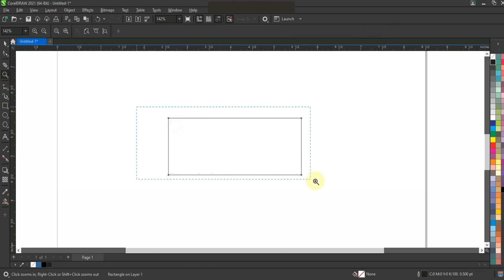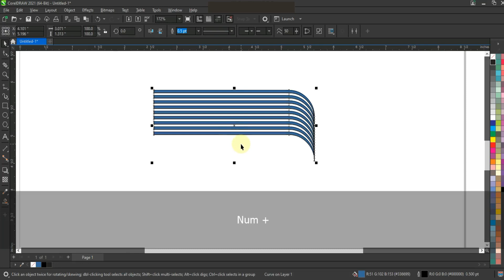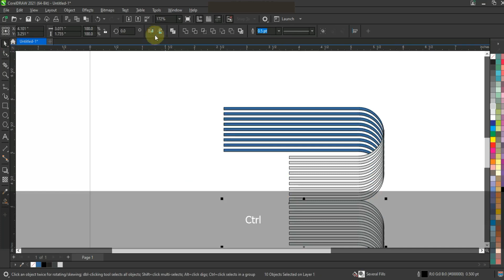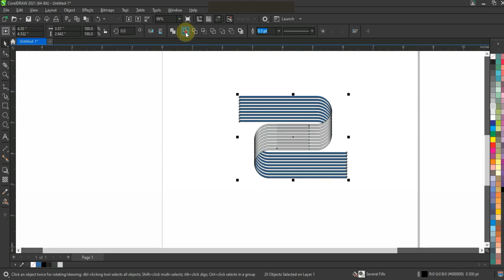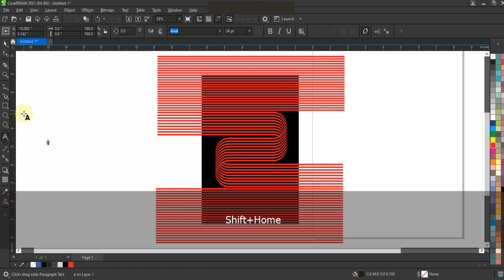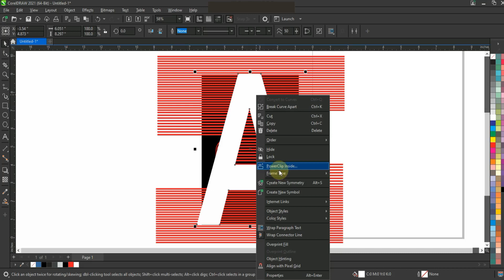Learn Brillant Mind Typography Techniques With Ahsan Sabri - Graphic Designing Trend